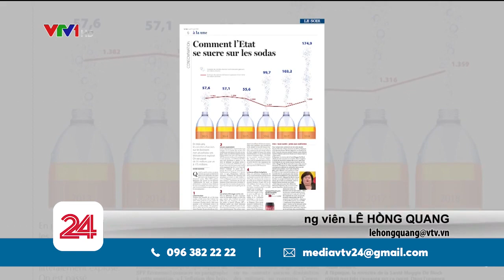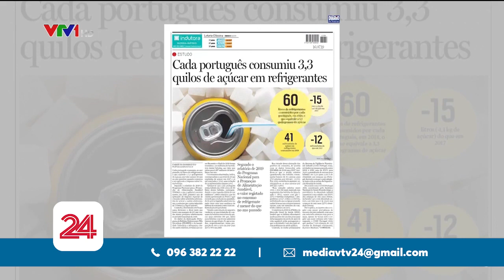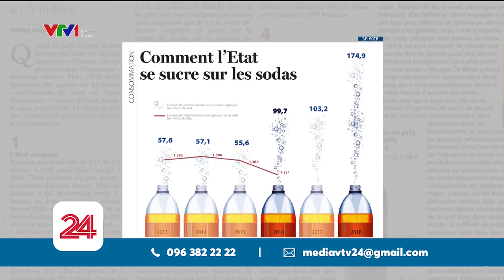Tăng thuế nước ngọt, có làm người tiêu dùng bớt uống? | VTV24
Thuế đồ uống có đường tài các nước Châu Âu tăng, nhưng có vẻ không ảnh hưởng quá nhiều tới việc kinh doanh của các hãng nước ngọt.